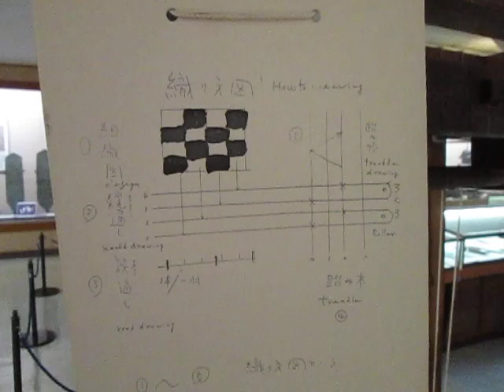散歩 （東京都 八王子市郷土資料館）